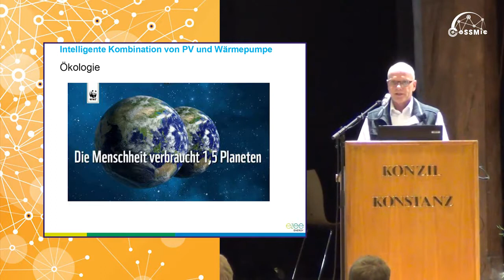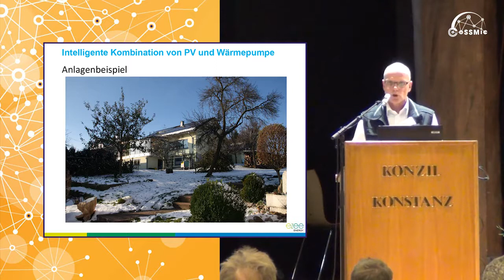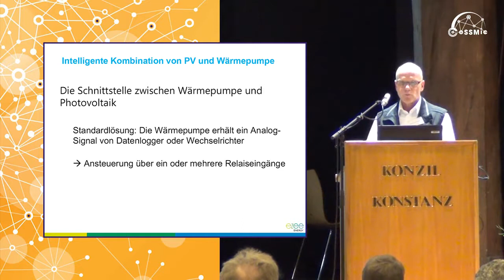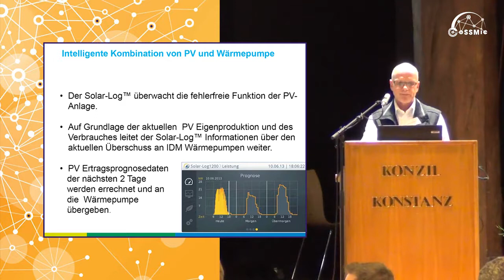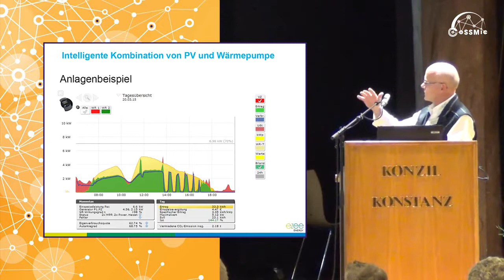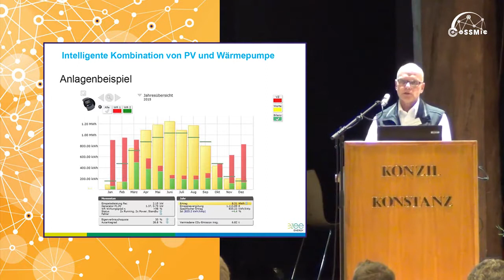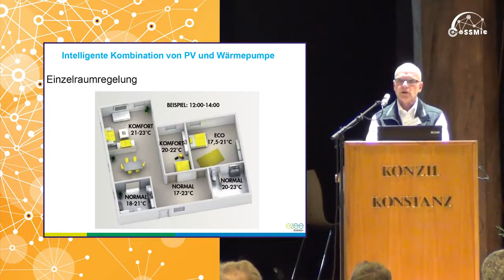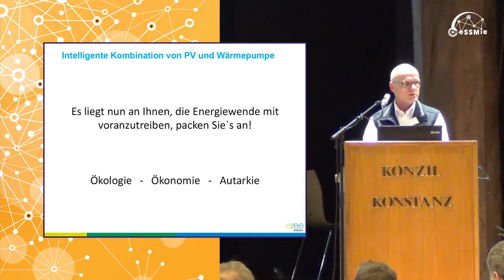ezee Energy - Intelligente Kombination von PV und Wärmepumpe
Matthias Bartholomä von der ezee Energy GmbH - Vortrag: Intelligente Kombination von PV und Wärmepumpe (29 Nov. 2016)